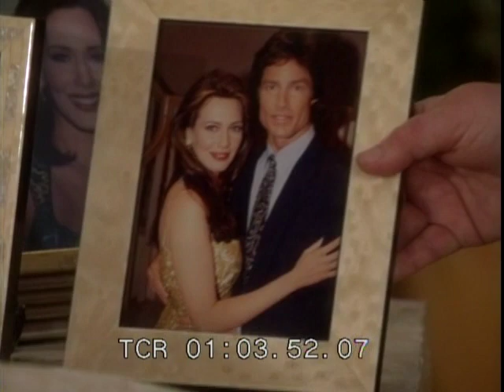Bold and Beautiful S18 E181 - Nick Must Figure Out Ridge/Brooke/Taylor Situation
Season: 18
Episode: 4568
Original Air Date: 6/06/2005

Bridget shares her concerns with Eric regarding Stephanie’s influence on Ridge. Stephanie invites Nick over to discuss the Ridge/Brooke/Taylor situation. Stephanie informs Nick that Jackie feels it would be better in he ended up with Brooke. Nick implores Stephanie not to bring Jackie into the situation, and states that he only has feeling for Bridget. Stephanie hopes Nick realizes his true feelings before it’s too late. Sally invites Thomas over for an interview, and begins to think about the prospect of hiring Thomas as a young designer. Taylor wonders how Brooke could be so promiscuous over the past years. Brooke tells Taylor that Stephanie is only letting her mistakes be heard, and not her accomplishments. Bridget then joins the conversation and informs Taylor, she has forgiven Brooke, and is very much in love with Nick.

Produced by: Bell-Phillip Television Productions, Inc.
Executive Producer/Head Writer: Bradley P. Bell